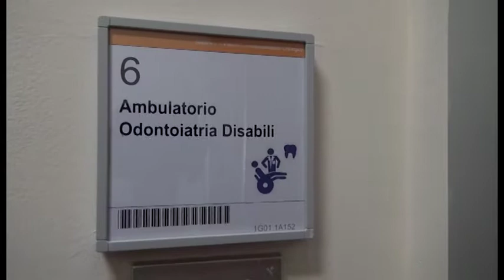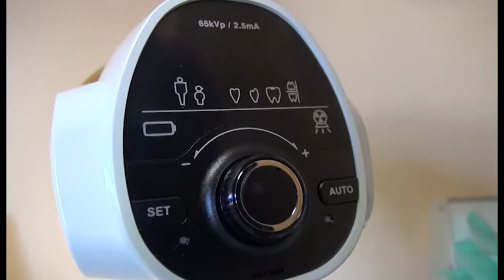Donata speciale strumentazione odontoiatrica all’ambulatorio “Special Needs” di Arezzo